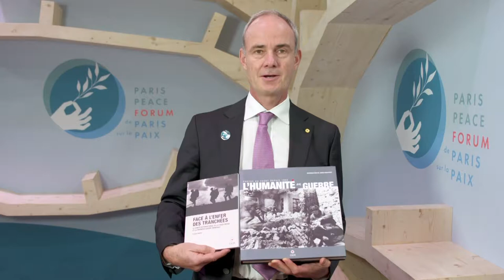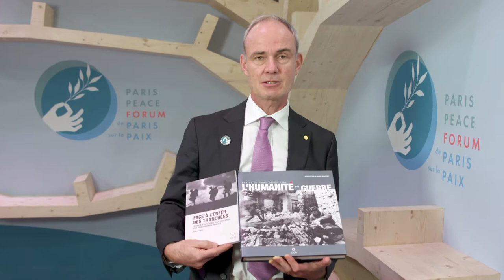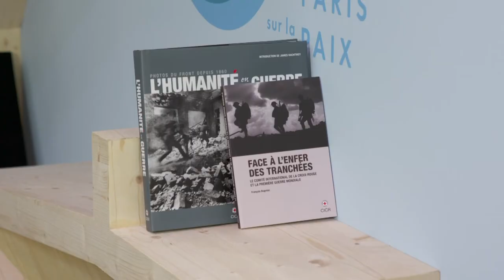Peace Library with President Gilles Carbonnier | Paris Peace Forum 2018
Gilles Charbonnier, Vice-President of ICRC, bringing "Face à l'enfer des tranchées" by François Bugnion at the Peace Library.

Venue: Paris Peace Forum, La Grande Halle de La Villette